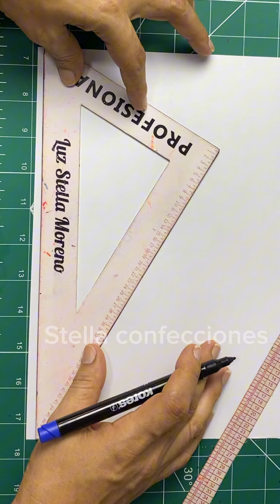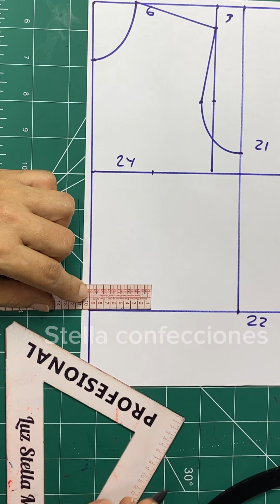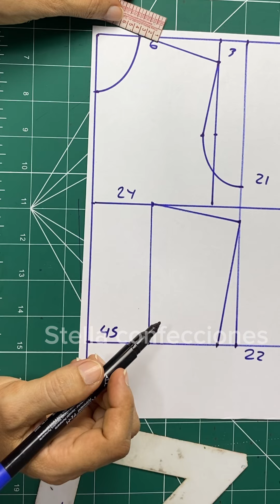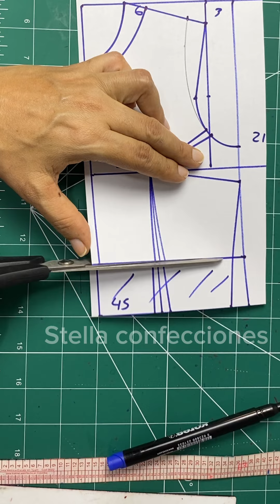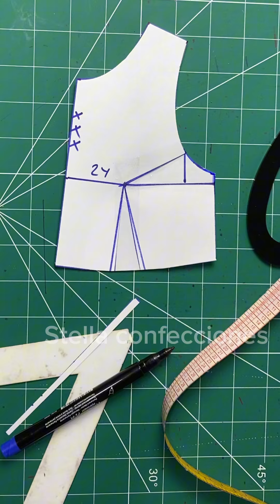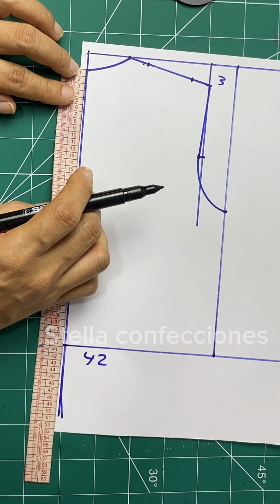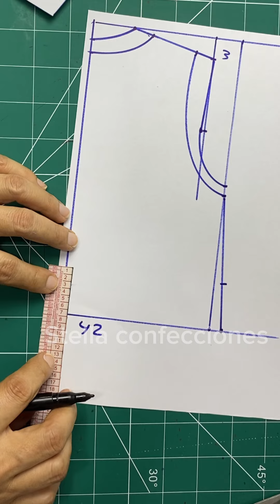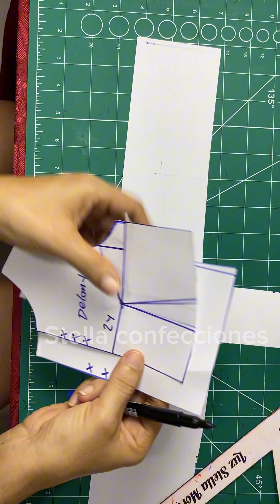Blusa juvenil muy fácil